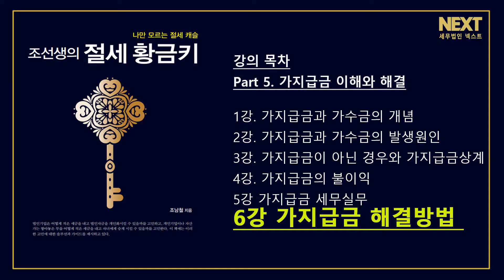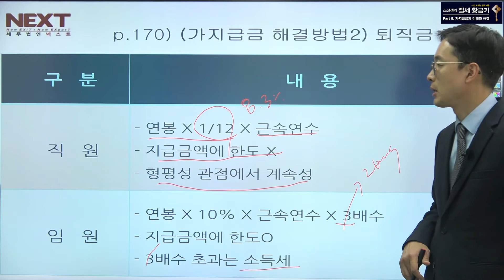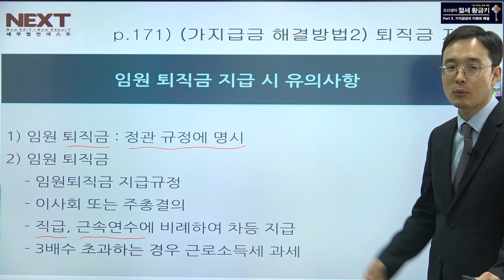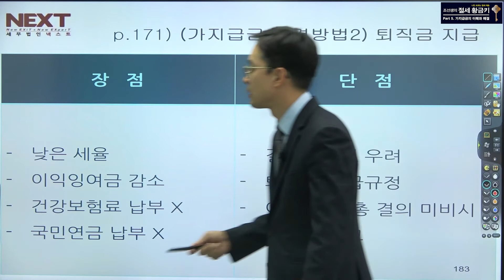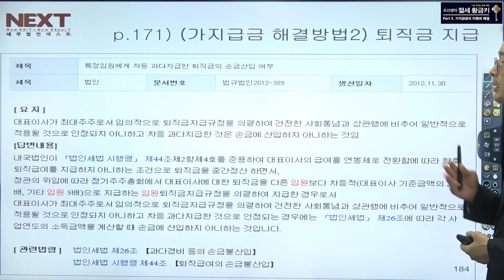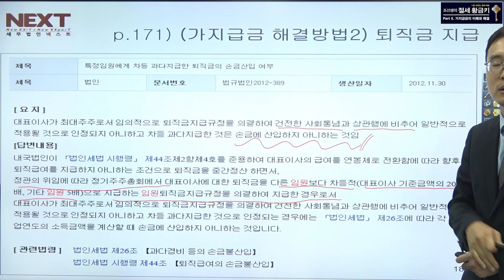조선생의 절세황금키 EP 45. 가지급금 해결방법(퇴직금 지급)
Part 5. 가지급금의 이해와 해결

▣ 대표전화 #_16447006
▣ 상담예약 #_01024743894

【세무법인 넥스트는 지식정보 공유를 통해 새로운 비전과 패러다임을 제시합니다】

☞ 상담이 필요하신분은 아래 링크를 활용해주세요☜

안녕하세요.
세무법인넥스트 대표 조남철 세무사입니다.

AI, Big Data 등으로 급변, 급성장하는 4차 산업혁명 시대임에도 불구하고 경제 환경은 저성장, 실질적으로 마이너스 성장률을 기록하는 시대에 살고 있습니다.
대한민국 대부분의 중소기업의 매출은 감소하였고 자산가들의 실질적인 세금은 소득세율인상, 공시지가인상, 양도소득세 중과세, 건강보험료 인상 등으로 대폭 상승하였습니다. 이로 인해서 납세자들은 경제상황 악화에 따른 매출감소와 실효세율 인상으로 이중고를 겪고 있습니다.

때문에 매년 세금으로 통장 잔고의 50%를 납부하고 상속 시 또 다시 50%의 상속세를 납부하여 법인세, 소득세, 상속세로 75% 세금 납부하는 것에 대해서 회의감을 가지시고 현재의 세금 납부형태를 다시 고민을 하고 계십니다. 개인사업자들은 법인전환을 통한 절세를 고민하시고, 법인사업자들은 가급적 낮은 세율의 법인자금 출구전략을 고민하고, 성숙기업의 경우 자녀를 통한 가업상속공제, 가업승계주식증여특례의 제도를 고민하고 있습니다. 사업을 한다는 것, 경영을 한다는 것은 사람을 중히 쓴다는 것이고, 사람을 쓴다는 것은 업무분장, 분업을 한다는 것입니다.
이는 회사 내부에서 충당할 수 있는 인재는 채용하고 회사 내부에서 채우지 못하는 부분은 고용하여 경영의 레버리지를 잘 활용하여야 합니다.

세무법인 넥스트는 시시각각 변화하는 현재의 조세제도, 세무자문컨설팅 시장에서 강한 책임감 느끼고, New Exit(새로운 출구전략) 제시와 New Expert(새로운 전문가) 출현이 시대의 소명이라 생각하고 기존과는 다른 형태의 세무자문, 세무컨설팅을 위해서 출범하게 되었습니다.
사업의 성공, 합리적인 세금납부는 유용한 정보의 획득과 실행에서 결정됩니다.